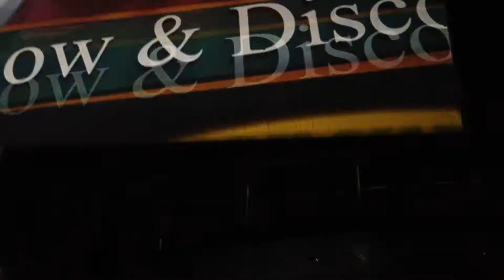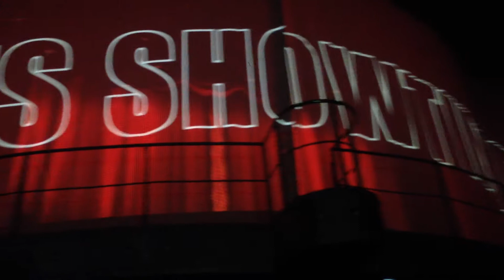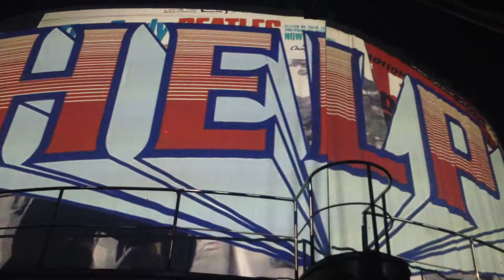Coco Bongo - Start of the show 2014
Coco Bongo, Cancun, Mexico

August 2014